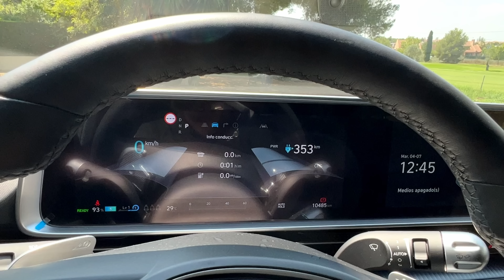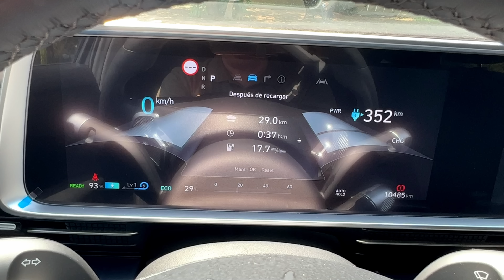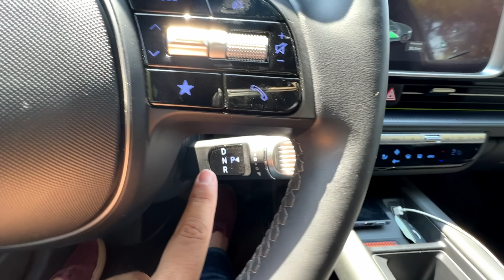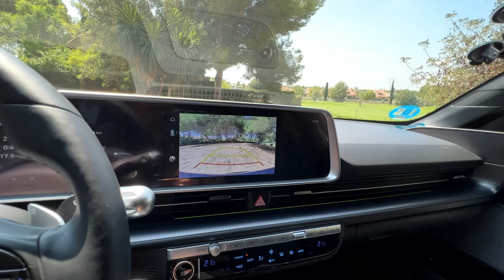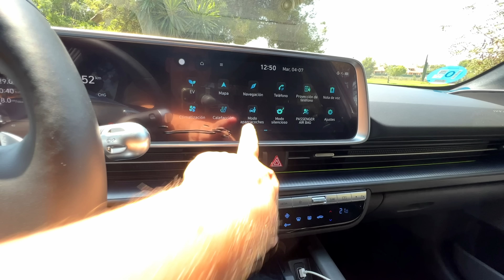Hyundai IONIQ 6: Un cochazo!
Sin duda un gran coche el IONIQ 6 pero es un coche poco conocido y poco mostrado por Hyundai que sorprende mucho con lo pruebas, conoces de cerca y disfrutas de su conducción.

Esta berlina deportiva eléctrica es la versión intermedia con RWD y poco más de 220CV de potencia eléctrica, suficientes para disfrutar de su conducción.